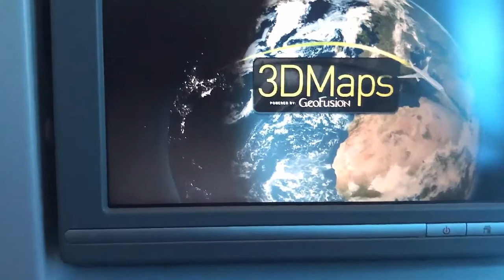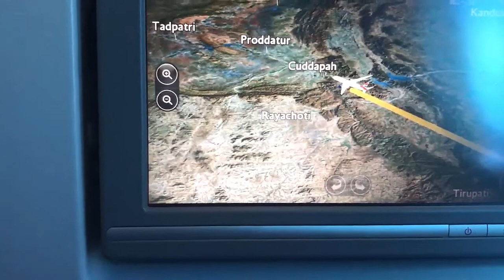British Airways 787 Dreamliner Take off in Chennai and Landing in London Heathrow